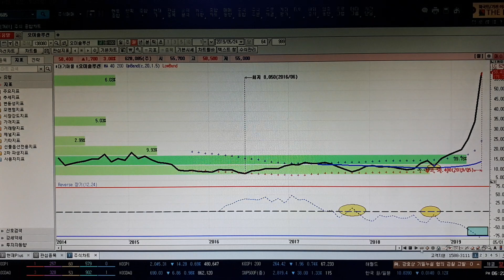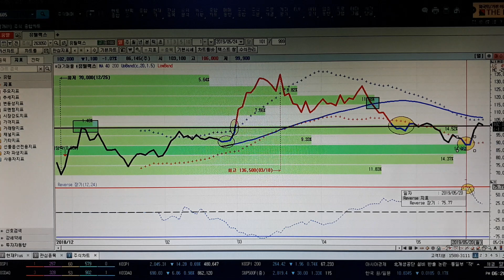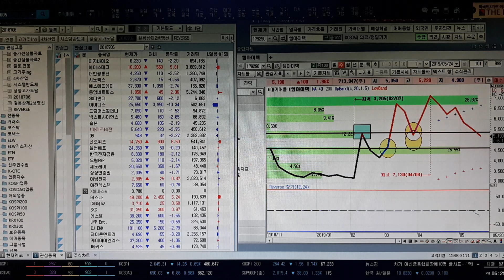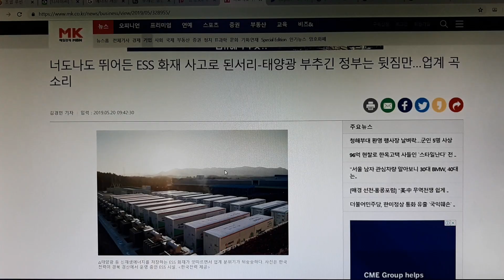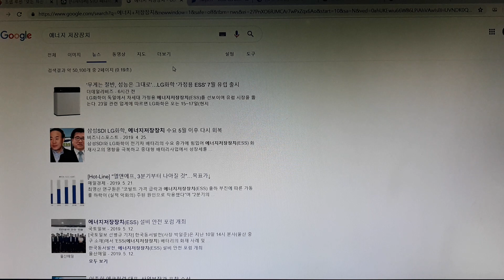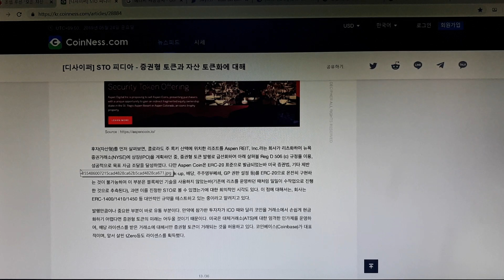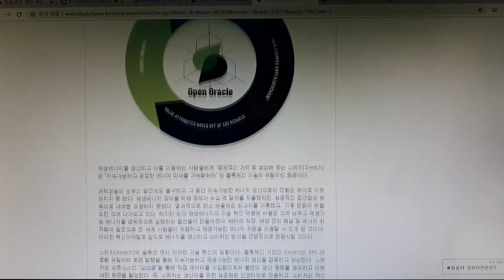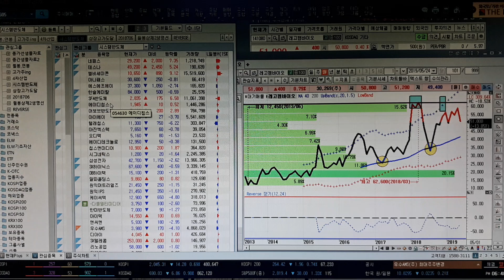금요일 비오곤의 종가선차트. 기술냉전,데이터패권